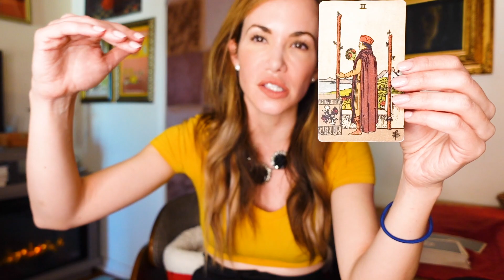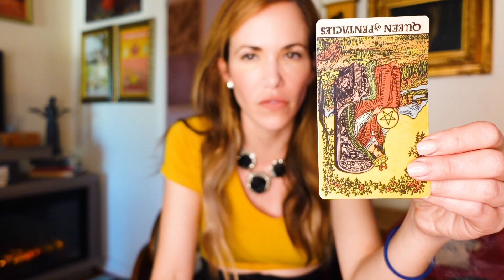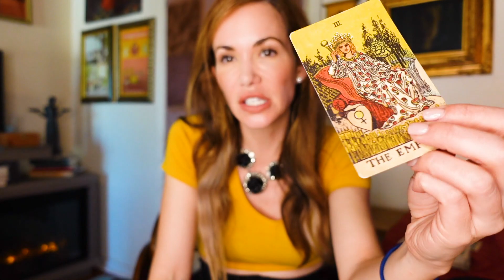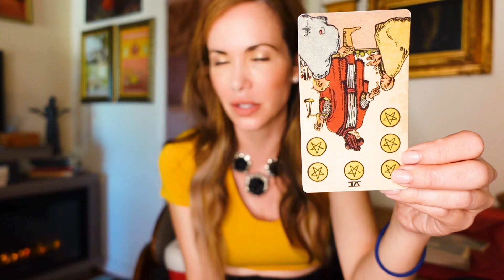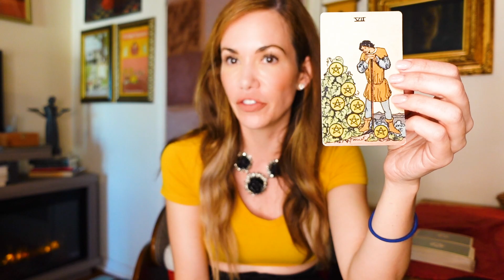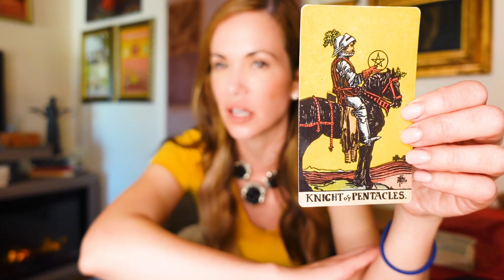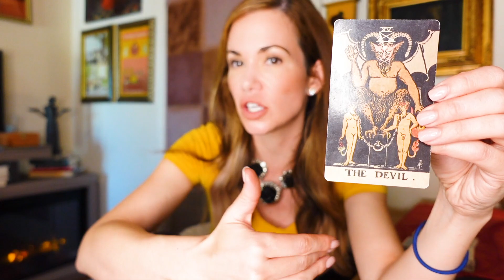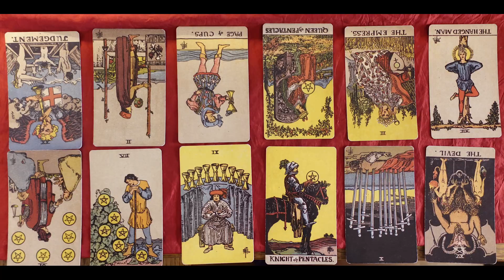Week Ahead Tarot - January 29 - All 12 Signs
We pull tarot cards for all 12 signs of the zodiac for a week ahead read for the last few days of January and the beginning of February.

00:00 - Intro
1:18 - Aries
2:41 - Taurus
4:49 - Gemini
6:51 - Cancer
8:44 - Leo
10:07 - Virgo
12:27 - Libra
14:36 - Scorpio
16:03 - Sagittarius
17:15 - Capricorn
19:02 - Aquarius
20:39 - Pisces